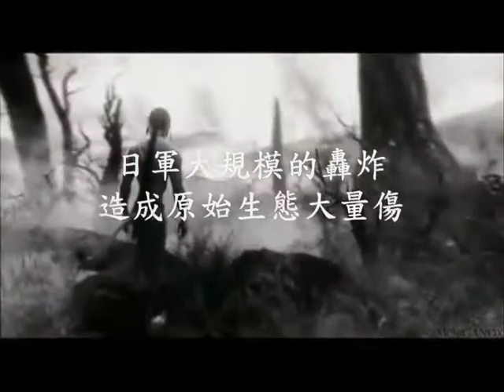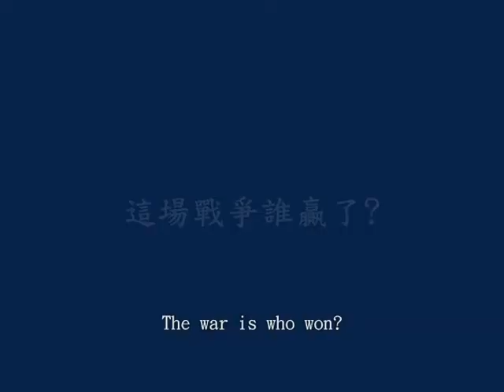Taiwan Avatar VS Japan army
2011最新剪輯作品
台灣阿凡達 VS 日本軍